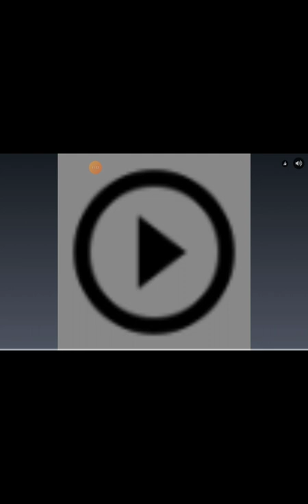car simulator 2 gameplay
on Android devices idk about iOS phones